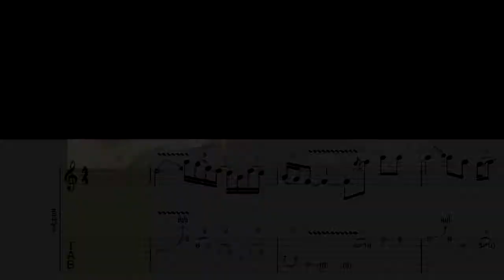Stairway To Heaven - Led Zeppelin (solo/tabs/score)